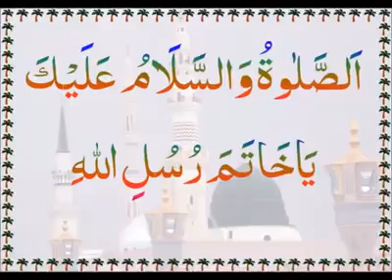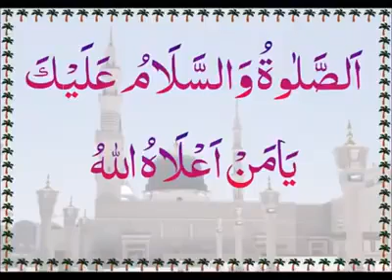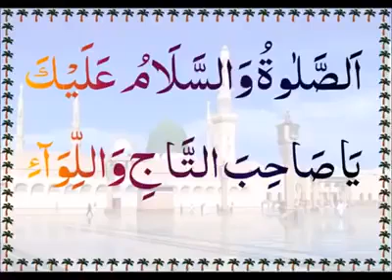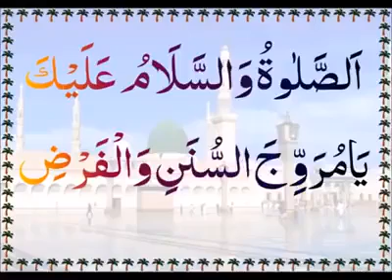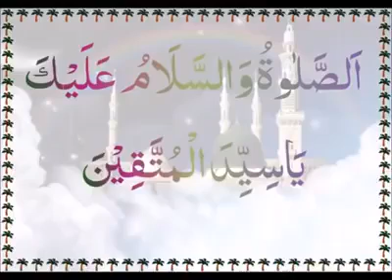அழகிய குரலில் ...பாருங்கள்...பார்க்கத் தூண்டுங்கள்...!!!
தாஹா நபியவர்களின் புகழ் பாடும் அரபி கஸீதா.